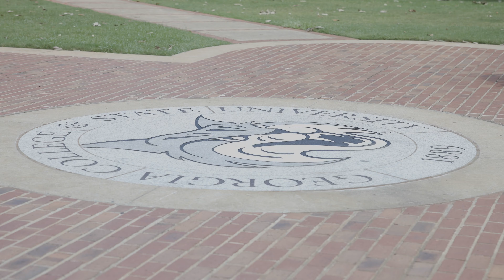Embrace Your Vibe in Milledgeville: Discover Historic Charm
Welcome to Milledgeville, Georgia - where history comes to life in every corner! Immerse yourself in a captivating journey through the rich tapestry of historic attractions and assets that make Milledgeville a must-visit destination for history enthusiasts. As the former capital of Georgia, Milledgeville boasts a storied past that includes stately antebellum homes, fascinating museums, and historic landmarks. Discover the charm of our quaint downtown streets lined with timeless architecture and uncover the hidden gems awaiting your exploration. Plan your visit today and experience the allure of Milledgeville's storied past!